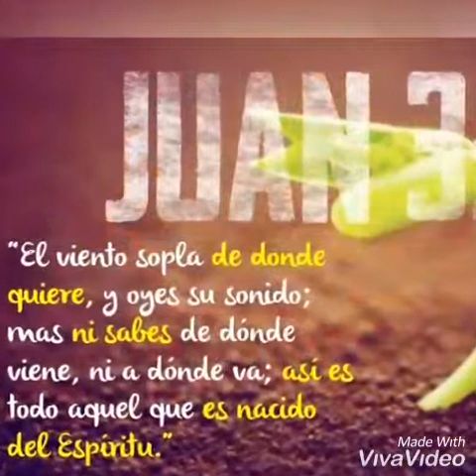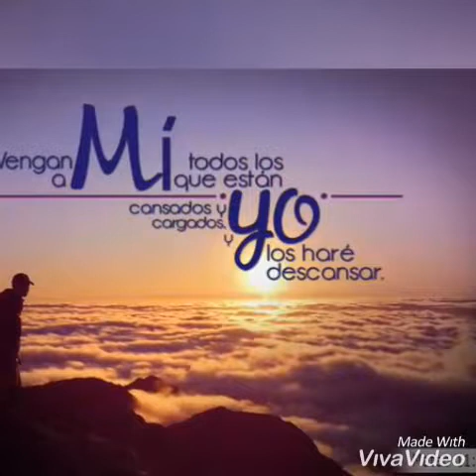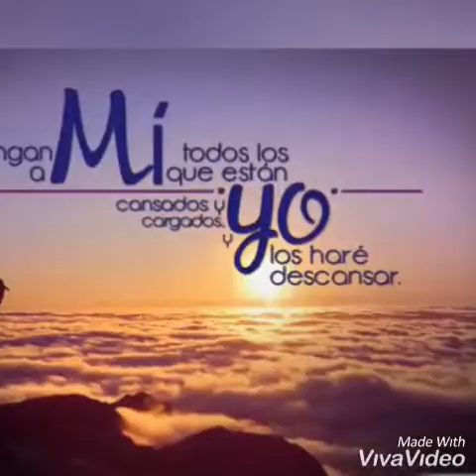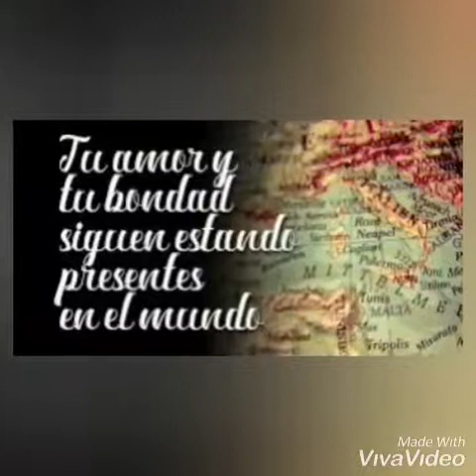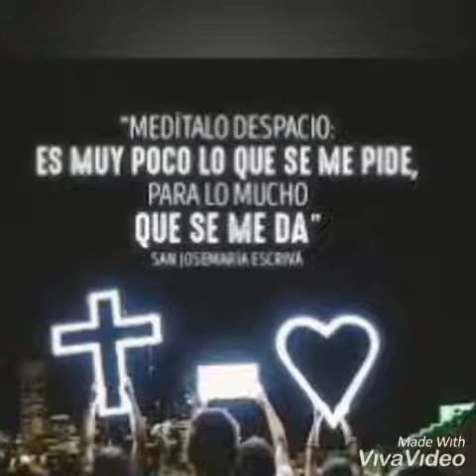REFLEXION DEL EVANGELIO DE HOY LUNES 29 DE ABRIL 2019